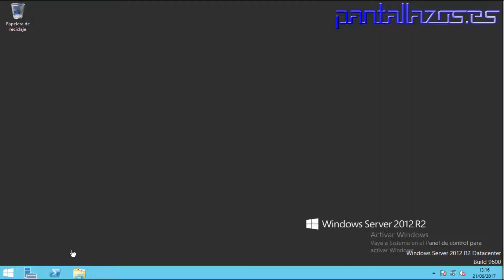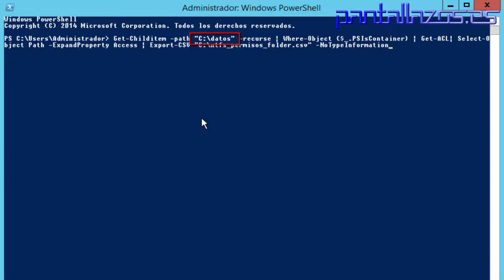Windows Server: Listar carpetas compartidas con sus permisos a un archivo CSV.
Seguro que todos, en alguna ocasión habréis tenido que comprobar, que los permisos de acceso que tiene configurados un árbol de carpetas de un servidor de ficheros están correctamente definidos.

Esta tarea, casi en el 100% de las veces se tiene que realizar, porque dicho árbol de carpetas no lo hemos creado nosotros mismos y queremos estar totalmente seguros que nuestro predecesor ha realizado correctamente su trabajo.

Si queréis contactar con nosotros podéis hacerlo usando nuestra dirección de correo electrónico.

Podéis seguir Pantallazos.es por RSS.

RSS

Podéis seguirnos en el canal de YouTube de Pantallazos.es

Podéis seguir a Pantallazos.es usando Telegram.

Podéis seguir Pantallazos.es en nuestra página web de Facebook.

Podéis seguir los artículos de Pantallazos.es que publicamos semanalmente en Twitter.

Podéis seguir los artículos de Pantallazos.es también en Google+.

Podéis seguirme en LinkedIn.